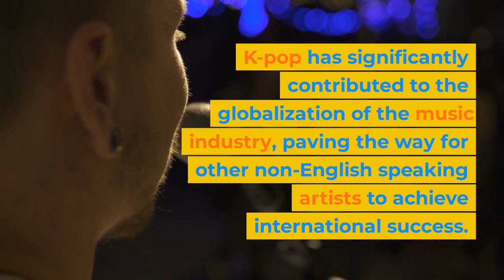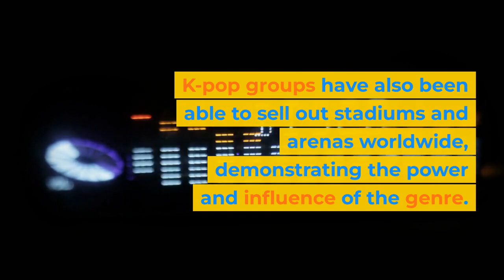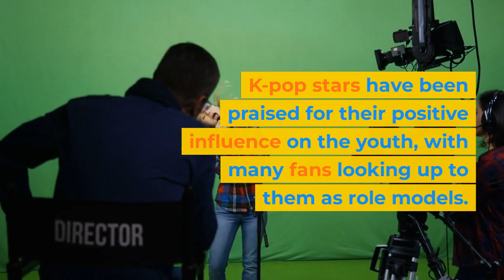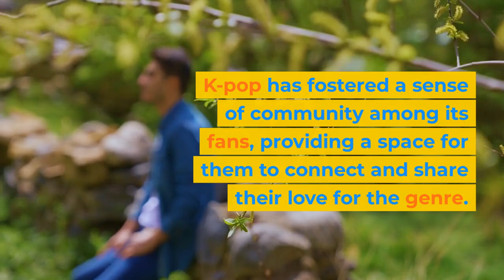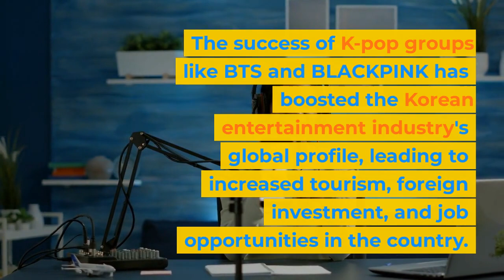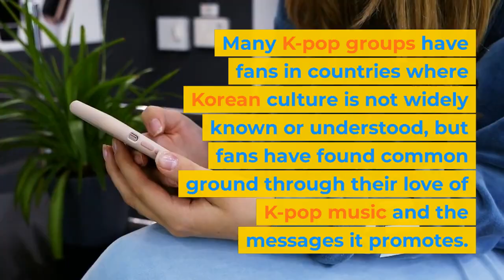K pop's positive influence to the world's music industries and the youths